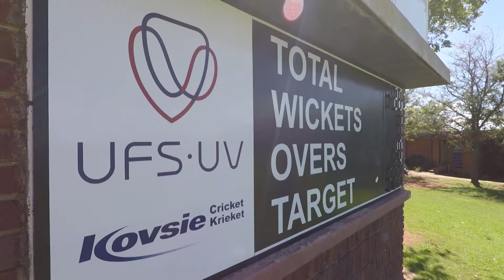Western Province clinch 2018 Women’s League title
Stacey Lackay again played a starring role as Western Province (WP) ended the Cricket South Africa (CSA) National Women’s Week on a high after they overcame Gauteng by 38-runs in Bloemfontein on Sunday. The all-rounder scored one of two centuries of the week, hitting 107 (106 balls, 11 fours, 1 six) to help her side post 231/6 at St Andrews. She shared in an outstanding, 179-run opening stand with Momentum Proteas star Laura Wolvaardt, who made 71 from 122 balls (7 fours), as Gauteng toiled. Yolani Fourie did help them hit back after the dismissal of the openers by taking 3/40. Another South Africa international, Trisha Chetty, helped Gauteng make a good fist of the chase after she made exactly 100 (127 balls, 9 fours). She was woman alone however, and lacked support from the other end as her team ended on 193 for eight - Alysia Rudolph the second highest scorer in the innings with 21. Tatum le Roux (3/35) and Nadia Mbokotwana (3/38) were the pick of the bowlers, sharing six wickets between them, but it was not enough to curb a rampant WP batting side. Lara Goodall (2/32) chipped in with a double strike of her own as WP held out for a comfortable win in the end. In the only other completed match of the final day, an unbeaten half-century from Robyn Dormehl helped Easterns beat Free State by three wickets at the University of Free State Oval. Batting first, the host union posted 128/6 in 36 overs with Izel Cilliers top-scoring with 33. Masingita Khoza (2/14) and Rode de Nysschen (2/15) claimed two wickets each for Easterns. Dormehl then hit 65 off 104 balls (6 fours) to guide the chase. This was despite Michelle Botha (3/18) striking regularly around her, the top-scorer leading her side to victory. Matches between North West and Northerns as well as Border against Boland were abandoned due to wet weather.